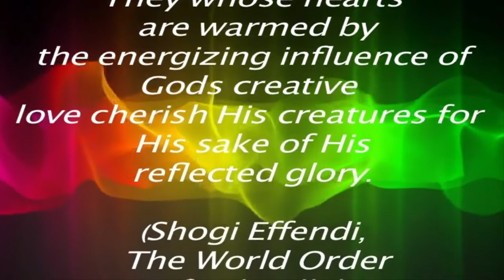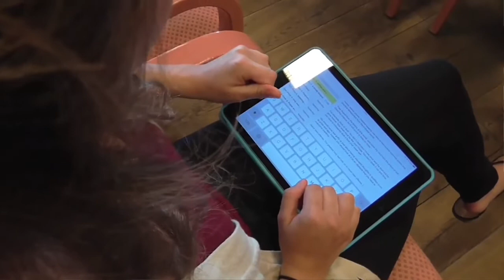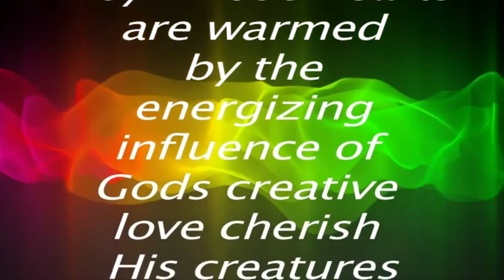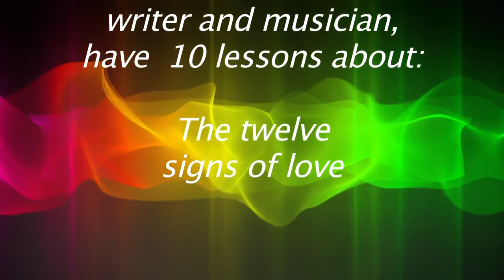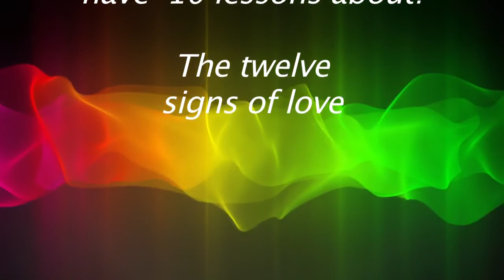'The Twelve Signs of Love' by Tom Price - Part 01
A beautiful and practical talk about how to be become a more loving person.